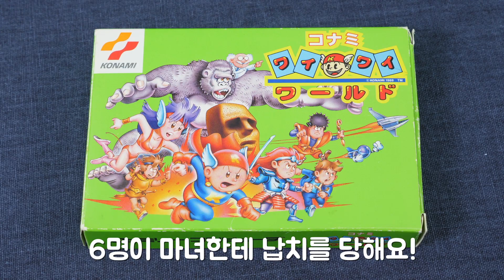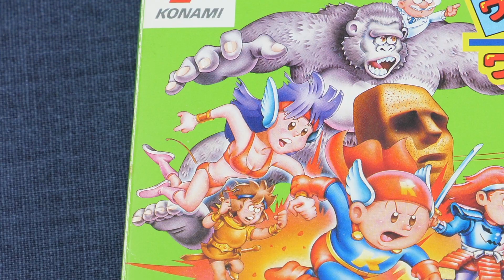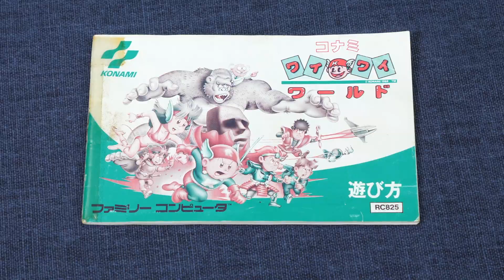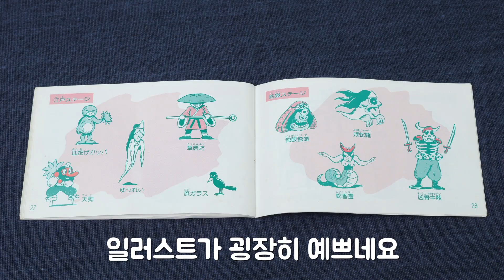31년 된 패미컴 팩! 와이와이월드 - 코벤져스 1편 / Wai Wai world [각종택배]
레트로 각종아재 정기적으로 후원하기!
2. VIP 버튼을 눌러 결제정보를 입력한다.
마블에 어벤저스가 있다면 코나미에는 코벤저스!
31년 된 팩 와이와이월드입니다.
추억속으로 빠져보시져!